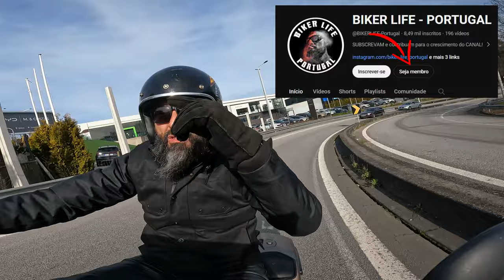🚩 MUDANÇAS no canal! - Subscritores e Apoiantes... e agora?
📍DESCRIÇÃO:

Bem-vindo à atualização do canal! Tenho algumas novidades interessantes para partilhar com os meus fantásticos subscritores.

Fiquem descansados, o vosso acesso ao canal não será afetado e podem continuar a desfrutar do meu conteúdo como habitualmente. No entanto, estou entusiasmado por apresentar uma nova oportunidade para te tornar um apoiante valioso do meu canal através das opções de membro!

Ao abraçares a opção de membro, obterá benefícios exclusivos e acesso aos bastidores a conteúdos extra, lançamentos antecipados, vantagens especiais e muito mais! Aprecio verdadeiramente o vosso apoio e esta é a minha forma de retribuir à nossa comunidade dedicada.

 Não te preocupes se optares por não te tornares membro - o meu conteúdo regular estará sempre disponível para todos gratuitamente. Acredito em proporcionar entretenimento de qualidade e informações valiosas a todos os meus espetadores, independentemente do seu estatuto de membro.

Com o teu apoio contínuo, posso melhorar o meu canal, oferecer-lhe conteúdos ainda melhores e criar uma comunidade mais forte. Estou incrivelmente grato a todos e a cada um de vós que se juntaram a mim nesta incrível viagem até agora.

Obrigado pelo vosso apoio contínuo e por fazerem parte do crescimento do canal. Estou entusiasmado com o futuro e mal posso esperar para vos trazer mais vídeos fantásticos!

Subscreva, curta e clique no sino de notificação para se manter atualizado com os últimos envios.

Partilhe este vídeo com os teus amigos e convida-os a juntarem-se à nossa comunidade em constante crescimento.

 🔴Não usem o cartão de crédito, criem um cartão virtual no MBWay🔴